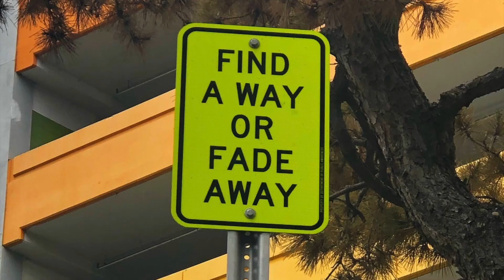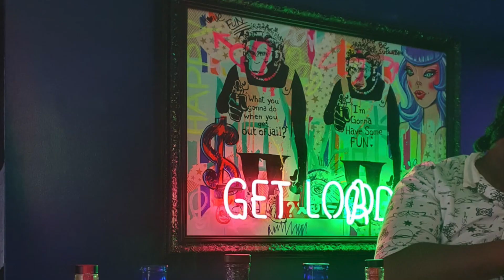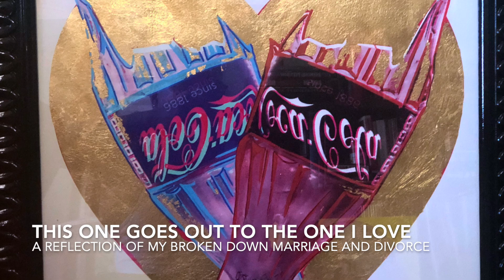A Artist's Journey: A year documented in art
My art journey is documented in a year, focusing on putting on an art exhibition in Los Angeles.   Fresh off a large art commission and public speaking tour, I focused on creating new artwork for the show.  The exhibition is titled Under The Pleasure District held at esteemed art gallery Lauren Powell Projects.  I began delving into editing art in a matter of months and trying to stay on a budget for the gallery.  A busy year where I had two shows and an artist residency in London.  I stayed focused on creating a show of places and themes to tie the gallery show together. In between I organized an artist talk with celebrated and controversial artist Dinos Chapman.  With kind help from gallery director Lauren Poweell and Curartor and artist Lissa Rivera.    I was asked to teach him some tattoo skills in the process of the show. An artist has to create even when life gets in the way.   This is a short film to give you an idea of the work I do and where it takes me. I want the film to just give you some insight into what an artist can do and achieve.  I hope this inspires you, as some of the things here I have encountered have inspired me.